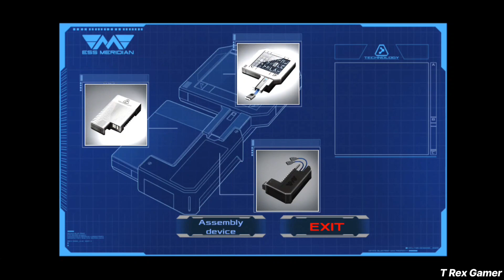Dead effect 2 chapter 11, 12 gameplay walkthrough part - 8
Game : Dead Effect 2
Size     : 1.2 GB
Device   : realme 9 speed edition 5g

🔴T-REX GAMER

                     🚩जय श्रीराम जय 🚩

                    LOTS OF 💕

ABOUT GAME 🎯 : The nightmare isn’t over. Plunge into the darkness aboard ESS Meridian again!

The nightmare isn’t over. Plunge into the dead space aboard ESS Meridian again! Darkness envelopes you. Will you be dead by daylight?